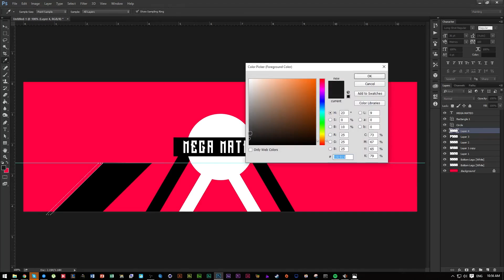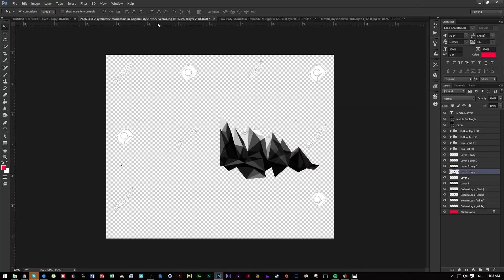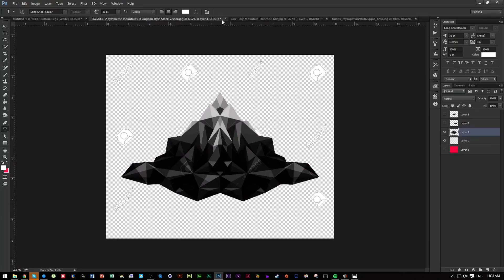Clean 2D Revamp Speed Art | Photoshop CC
➡️Upload Schedule:
    🔼Monday - Header Tutorial
    🔼Tuesday - Graphics Tutorial
    🔼Wednesday - Header Tutorial
    🔼Thursday - Graphics Tutorial
    🔼Friday - Header Tutorial
    🔼Saturday - Any Video
    🔼Sunday - Any Video

➡️Timezone Upload:
    ◾Greenwich Mean Time - [GMT] 7 PM
    ◾Australian Eastern Time - [AEST] 5 AM
    ◾Eastern Time - [EST] 3 PM
    ◾Central Time - [CT] 2PM
    ◾Indian Standard Time - [IST] 12:30 AM

"Design with simplicity and skill, not clutter" - ACEDesign107